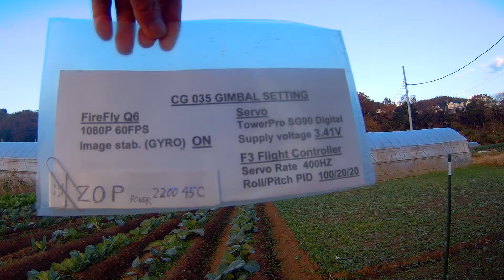CG035 Dec 3 Q6 ON F3 ON revised addnl rubber damper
Moddifed additional rubber tube damper attached to gimbal camera plate.